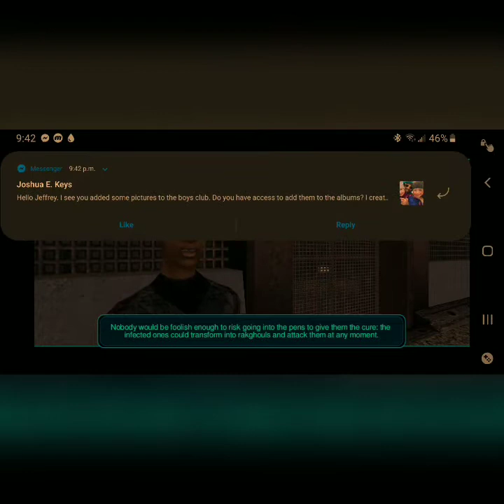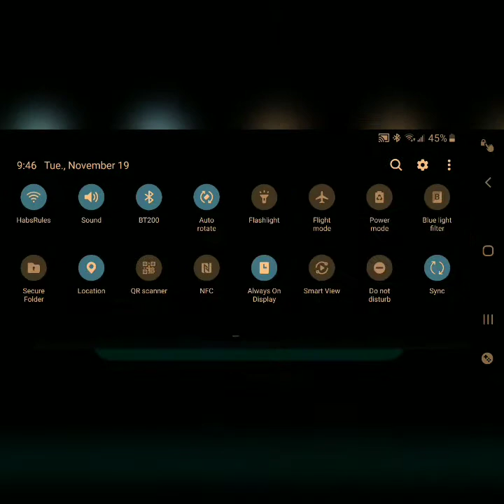Exploring the Undercity in Knights of the Old Republic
Exploring the Undercity of Taris to find Mission